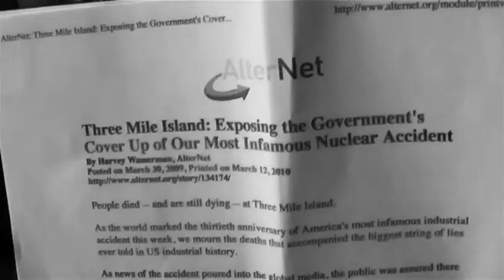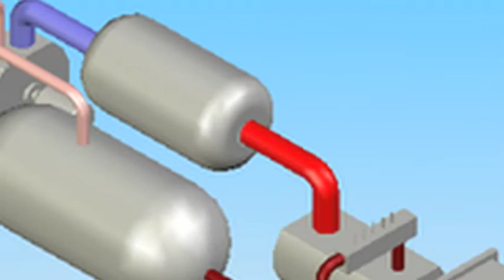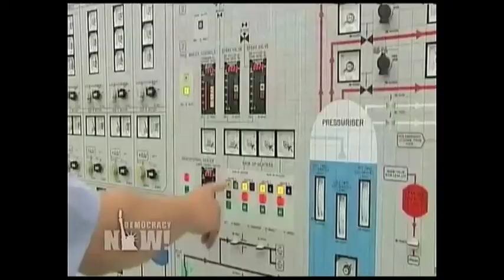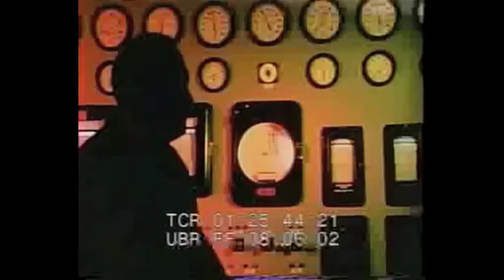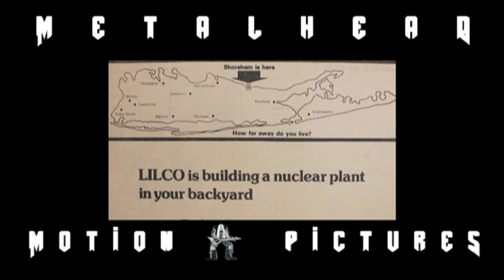SHOREHAM - Chapter 5: Rod Adams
Marge Harrison was kind enough to share with us a few of her resources on matters concerning nuclear power.  One of the names that was familiar to us was that of one HARVEY WASSERMAN.  He was familiar because at the time we were recording this film (2009) he appeared on Democracy Now to debate Patrick Moore on nuclear power.  He was also one of the central organizers of the "No Nukes" concerts in the 1970s, mentioned by Penn Jillette.  He was also a collaborator on many of the anti-nuclear films produced by Green Mountain Post Films.

Our third interview was with Rod Adams, a then Navy nuclear engineer and pro-nuclear blogger and podcaster.  He published our entire interview with him at the following link: